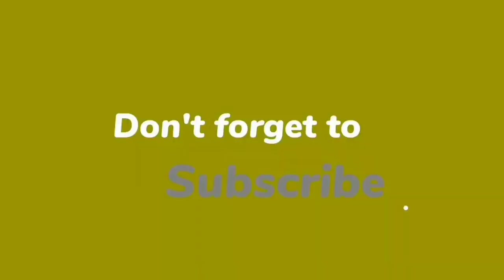لماذا حرم الله أكل لحم الخنزير و جعله من الكبائر؟و ماذا يفعل بجسد من يأكله؟ _ الإجابة ستصدمك !!